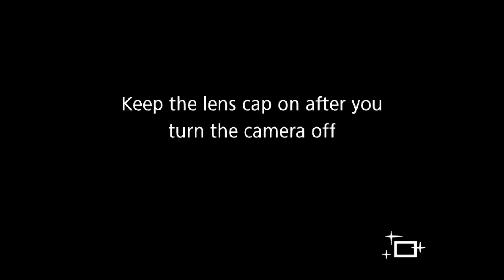FUNERAL SERVICE OF ANNAKKUTTY JOHN | KOKKAMANGALAM